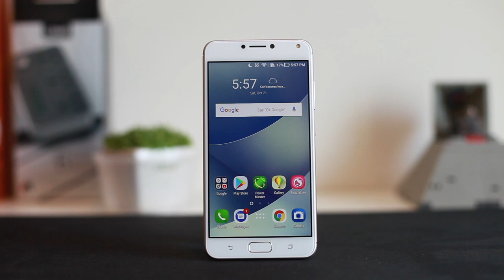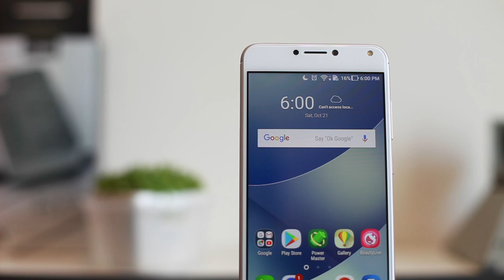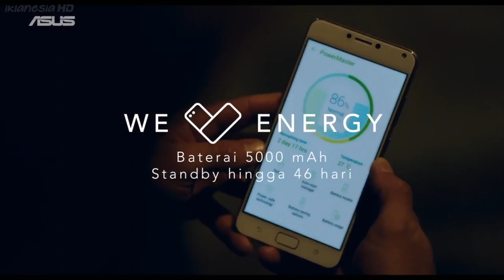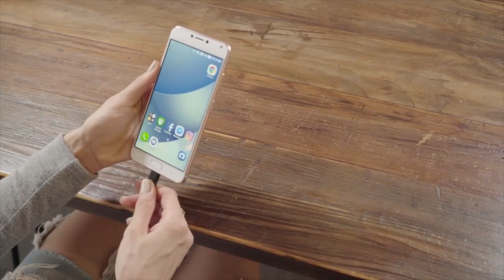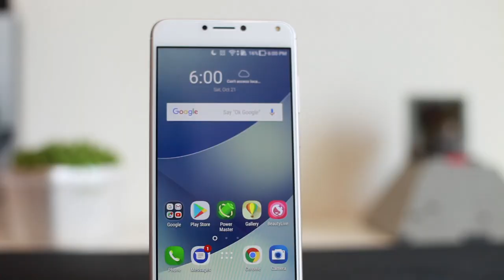Diari Amanz : Asus Zenfone 4 Max Pro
Asus Zenfone 4 Max Pro merupakan telefon pintar daripada Asus yang hadir dengan sokongan bateri berkapasiti besar, selain dilengkapi dengan sokongan dwi-kamera di belakang. Jom lihat pandang pertama secara ringkas untuk telefon pintar ini sebelum kami hadir dengan ulasan penuh untuknya.